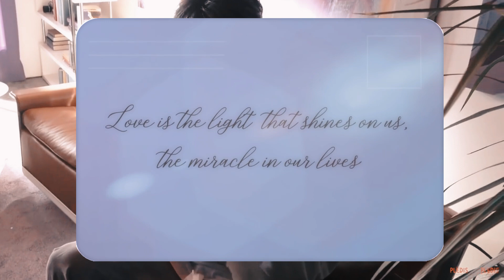so i tried to edit Power of 'Love' by Seventeen